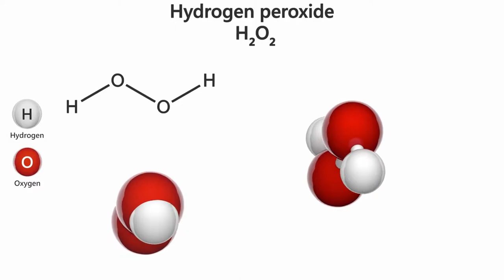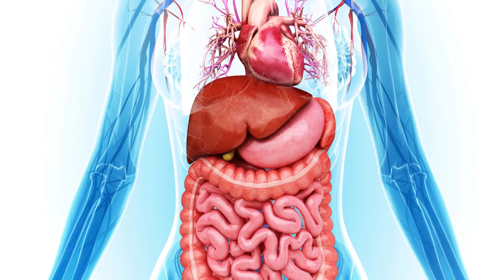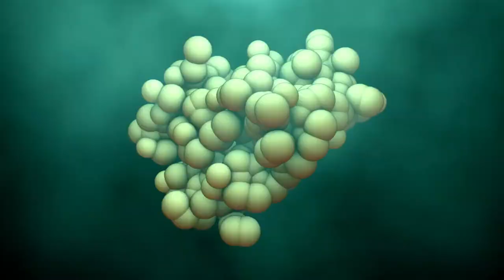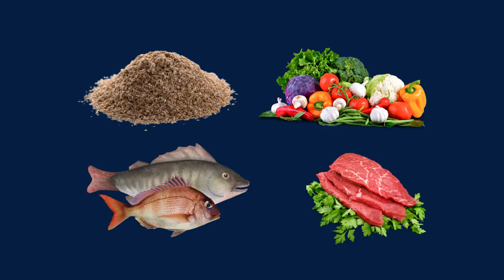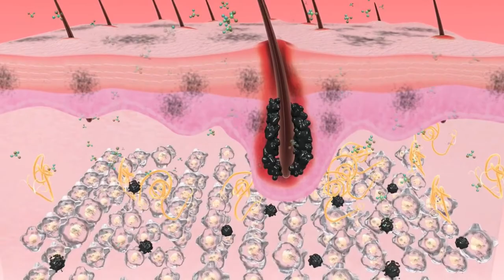The Real REASON for GRAYING OF HAIR at Age 25 [ What Causes Gray Hair In Your 20s]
The Real REASON for Graying of Hair at Age 25 [ What Causes Gray Hair In Your 20s] In this video we answer the questions What causes grey hair at a very young age?, What causes grey hair at a very young age?, What Causes Gray Hair In Your 20s?, How do you stop grey hair at a young age?, The Real Reason for Premature Graying, Is grey hair normal at a young age?,  How to stop gray hair naturally, Home remedies for early grey hair, How can I stop premature Greying of hair?, What causes grey hair at early age?, how to stop gray hair, grey hair at 25 male, Why does hair turn gray, How do you stop gray hair at a young age?, grey hair in 20s male, why gray hair at young age and much more. These are the common questions asked by many young people related to the causes of gray hair in their 20s or early ages. This video is about what causes grey hair at a very young age. Premature greying can be caused by a number of factors, including stress, genetics, and poor nutrition. Watch the video to learn more about how to prevent premature greying and keep your hair looking healthy and full!

Are you worried about your greying hair? You're not alone. Millions of people deal with this issue on a daily basis. But what if we told you that there was something you could do about it? In this video, we explore the causes of grey hair at a very young age and provide some tips on how to prevent it from happening. So don't wait any longer! Watch our video and find out how to keep your hair looking young and vibrant for years to come.

00:00 Graying Hair-Introduction
00:44.68 What causes premature graying?
01:08.18 How melanocytes are destroyed ?
02:04.67 Conditions that can cause premature graying
04:18.31 How to prevent premature graying with certain foods and increase catalase levels.

𝗔𝗯𝗼𝘂𝘁 𝗨𝘀:
Welcome to 𝐇𝐞𝐚𝐥𝐭𝐡 𝐈𝐧𝐟𝐨𝐫𝐦𝐞𝐫! 𝐎𝐮𝐫 𝐠𝐨𝐚𝐥 𝐢𝐬 𝐭𝐨 𝐛𝐫𝐢𝐧𝐠 𝐲𝐨𝐮 𝐯𝐢𝐝𝐞𝐨𝐬 𝐚𝐧𝐝 𝐞𝐝𝐮𝐜𝐚𝐭𝐞 about all the 𝐡𝐞𝐚𝐥𝐭𝐡 𝐢𝐬𝐬𝐮𝐞𝐬 that a person faces. We provide you with videos that cover a wide range of health topics including 𝐬𝐲𝐦𝐩𝐭𝐨𝐦𝐬, 𝐜𝐚𝐮𝐬𝐞𝐬, 𝐫𝐞𝐦𝐞𝐝𝐢𝐞𝐬, 𝐟𝐢𝐭𝐧𝐞𝐬𝐬, 𝐚𝐧𝐝 𝐧𝐮𝐭𝐫𝐢𝐭𝐢𝐨𝐧 𝐛𝐞𝐧𝐞𝐟𝐢𝐭𝐬 𝐨𝐟 𝐟𝐫𝐮𝐢𝐭𝐬, 𝐯𝐞𝐠𝐞𝐭𝐚𝐛𝐥𝐞𝐬, 𝐚𝐧𝐝 𝐨𝐭𝐡𝐞𝐫 𝐟𝐨𝐨𝐝𝐬, to help you maintain good health throughout your lifetime. If that sounds like 𝐢𝐭 𝐜𝐨𝐮𝐥𝐝 𝐛𝐞 𝐡𝐞𝐥𝐩𝐟𝐮𝐥 𝐟𝐨𝐫 𝐲𝐨𝐮, 𝐩𝐥𝐞𝐚𝐬𝐞 𝐣𝐨𝐢𝐧 𝐮𝐬 𝐭𝐨𝐝𝐚𝐲!

You should NOT rely on the Content for diagnosis, advice, or treatment by a medical professional. If you have ANY questions about a medical condition, you must ALWAYS seek the advice of a physician. You should never disregard professional medical advice or delay getting medical advice because of something you have seen on YouTube. We do not endorse or recommend any specific tests, physicians, products, procedures, opinions, or any other information in our videos.

It is your sole responsibility to practice on any information provided by Health Informer or others appearing in the content.